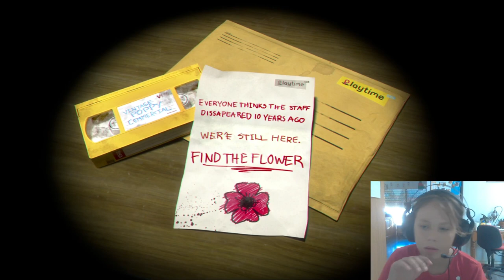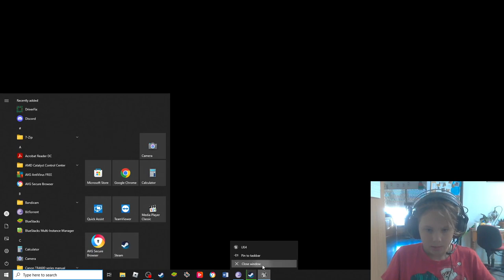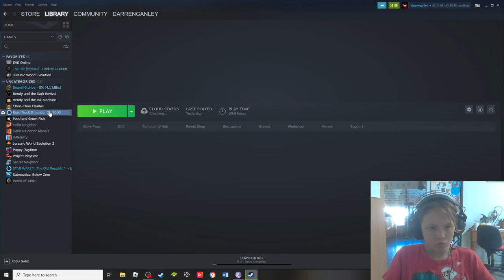Playing Euro Truck Simulator 2 | Pt 1 Duisburg to Stuttgart | Ganley Gaming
Best audio quality